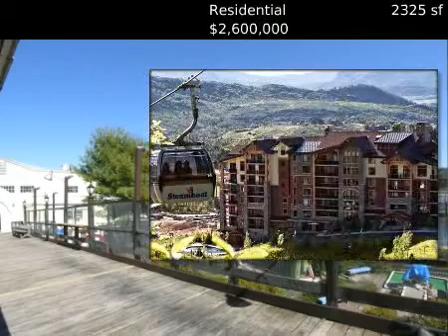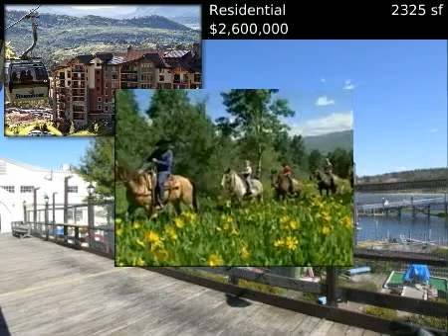$2,600,000 Residential, Steamboat Springs, CO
ZOPF, ARLENE - STEAMBOAT VILLAGE BROKERS, LTD.

MLS #140868 Located in Steamboat Springs, Colorado

Situated on the edge of the ski resort, Edgemont&acirc;��s &acirc;��click-in and go&acirc;�� access to the ski slopes is unmatched by any other real estate in Steamboat. This 4 bedroom penthouse has all the high end features and upgrades including two master suites, a steam shower and fabulous views. The lavish great room has vaulted ceilings and large picture windows, complimented by hardwood and stone flooring. The professional grade kitchen is a chefandapos;s delight, fully equipped for entertaining with Viking stove and wine storage. Residence 2802 is a 4 bedroom, 3 bathroom unit located on the 8th floor with unobstructed views facing south towards the Ski Mountain, Yampa Valley andamp; Flat Tops. When not relaxing in you spacious home, enjoy one of Edgemontandapos;s community amenities, such as: year-round outdoor saline pool and hot tubs, enjoy a conversation over sandapos;mores and hot chocolate by the outdoor fire pit, or relax indoor next to the gas fireplace in the lounge.

 Residential
 $2,600,000
 2325 s.f.